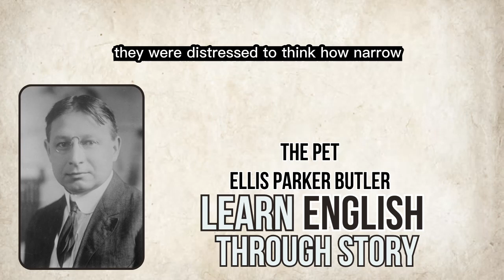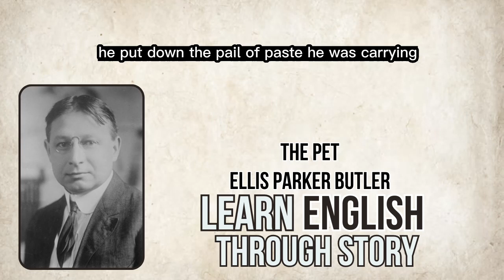⭐⭐⭐⭐⭐ Learn English through Story Level 5 |The Pet by:Ellis Parker Butler| Improve Your English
Welcome to our Level 5 English learning video, where we will be exploring the charming story "The Pet" by Ellis Parker Butler. In this listening exercise, you will have the opportunity to improve your English comprehension skills by following along with the heartwarming tale of a pet dog named Nero.

Through the use of engaging storytelling and clear enunciation, this video is designed to help you build your vocabulary, improve your grammar, and enhance your overall fluency in English. Whether you're a beginner or an advanced learner, this video is sure to challenge and inspire you.

Join us as we dive into the world of "The Pet" and learn about the adventures of Nero and his loyal owner. You'll enjoy this captivating story and learn valuable English language skills at the same time.

So sit back, relax, and enjoy this wonderful English learning experience.

Our goal is to make language learning accessible and enjoyable for everyone, no matter what your level of English proficiency may be.

Each video features a captivating story that will not only entertain you, but also help you improve your English skills. Our approach is based on the belief that learning a language should be an enjoyable experience, and we strive to create a friendly and welcoming environment where you can feel confident in your abilities.

So whether you're just starting out or looking to improve your English skills, our channel is the perfect place to start.

learn english
english story
अंग्रेजी सीखना

images/clips source:
google

1)This video has no negative impact on the original works (It would actually be positive for them).
2)This video is also for teaching purposes.
3)It is not transformative in nature.